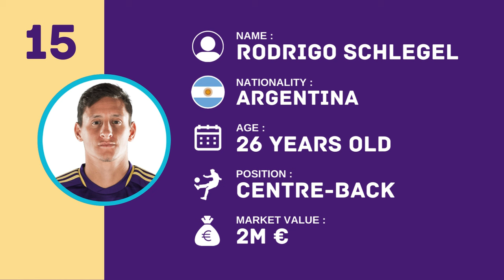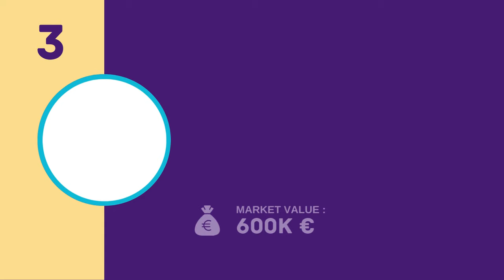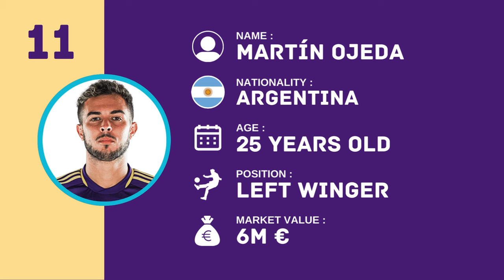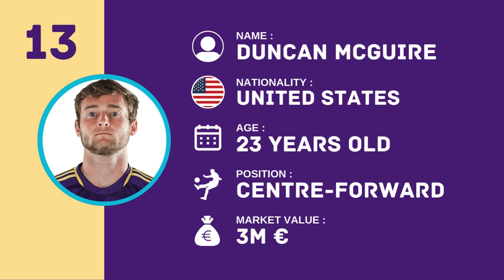ORLANDO CITY SC Squad Season 2024 | MLS 2024 | FootWorld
Also Watch